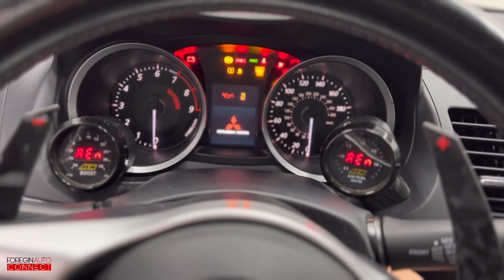2011 MR MITSUBISHI LANCER EVOLUTION MR: Walk Around